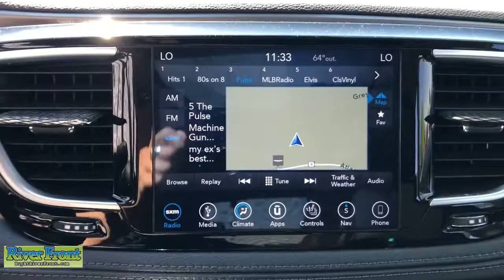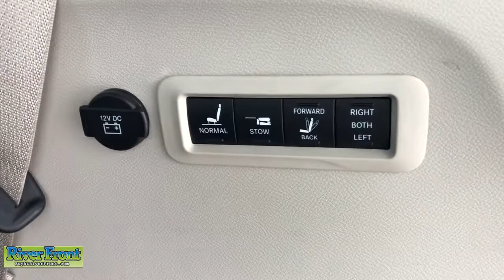2018 Chrysler Pacifica St. Charles, Aurora, Glendale Heights, Naperville, North Aurora, IL R6899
Velvet Red Pearlcoat Used 2018 Chrysler Pacifica available in North Aurora, Illinois at RiverFront CDJR. Servicing the St. Charles, Aurora, Glendale Heights, Naperville, IL area.

CARFAX One-Owner. Clean CARFAX. Velvet Red Pearlcoat 2018 Chrysler Pacifica LimitedbrFWD 3.6L V6 24V VVTbrbrBLUETOOTH, TINTED WINDOWS, ONE OWNER!, CLEAN CARFAX!, SUNROOF/MOONROOF, BACKUP CAMERA, NAVIGATION SYSTEM, LEATHER SEATS, 360 Surround View Camera System, Adaptive Cruise Control w/Stop & Go, Advanced Brake Assist, Advanced SafetyTec Group, Automatic High Beam Headlamp Control, Blind spot sensor: Blind Spot Detection warning, Full Speed Forward Collision Warning Plus, Heated front seats, Heated rear seats, Heated steering wheel, High-Intensity Discharge Headlights, Lane Departure Warning Plus, Navigation System, Parallel & Perp Park Assist w/Stop, ParkSense Front/Rear Park Assist w/Stop, ParkView Rear Back-Up Camera, Power moonroof, Premium Leather Trim Bucket Seats, Quick Order Package 27P, Radio: Uconnect 4C Nav w/8.4 Display, Rain Sensitive Windshield Wipers, Rear Parking Sensors, Ventilated front seats.brbrOur mission is to earn the customer's loyalty by delivering sales and services experiences with high quality, excellent value, integrity and enthusiasm. We function as a team, work ethically and focus on meeting and striving to exceed the expectations of our customers.brbrWe are open and ready to assist in your vehicle purchase! 19/28 City/Highway MPGbrAwards:br  * JD Power Automotive Performance, Execution and Layout (APEAL) Study   * 2018 KBB.com 10 Most Affordable 3-Row Vehicles   * 2018 KBB.com Best Family Cars